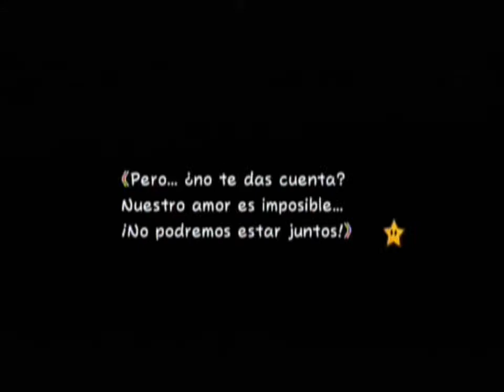Super Paper Mario Parte 28